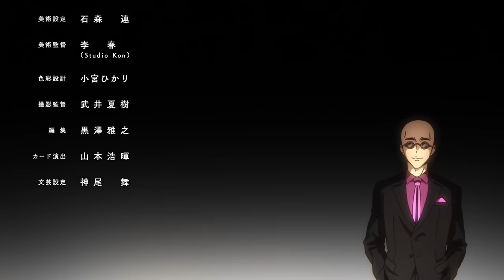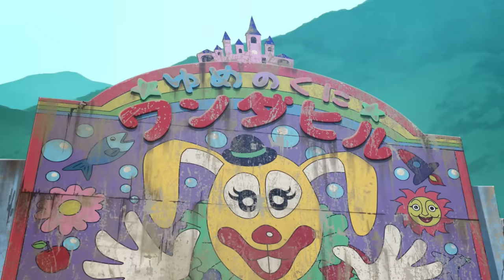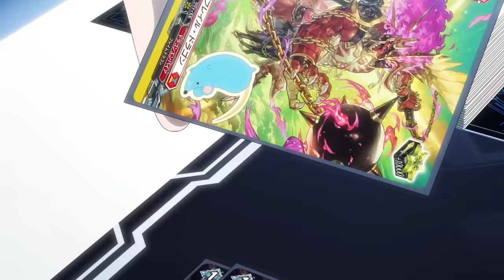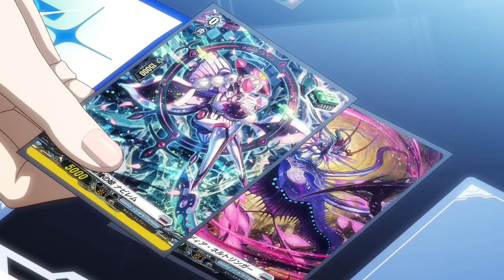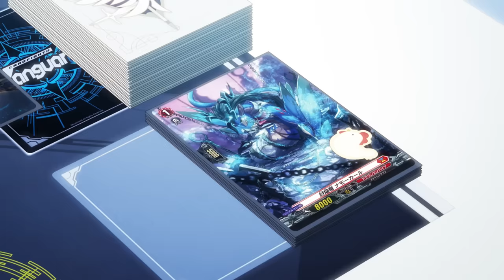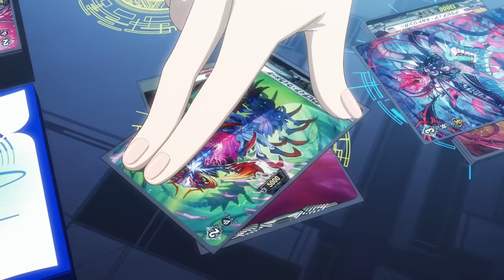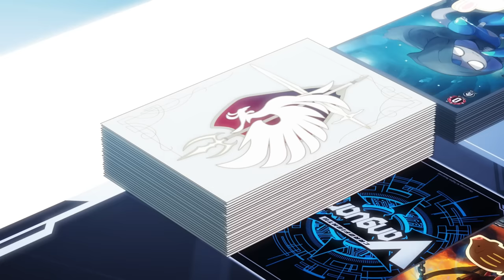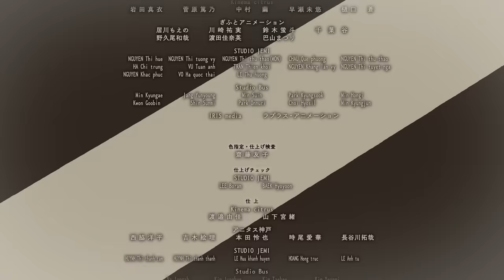[Sub][Episode 4] CARDFIGHT!! VANGUARD will+Dress S3 - Dress of Moonlight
CARDFIGHT!! VANGUARD will+Dress S3 - Episode 4: Dress of Moonlight

The expansion of the Uniformers shows no signs of stopping, as using the app allows Vanguard to become stronger. Upon learning that even Haruka has left Daybreak, Mirei confronts the situation alone and challenges her to a fight. Can these two ever return to how things were?